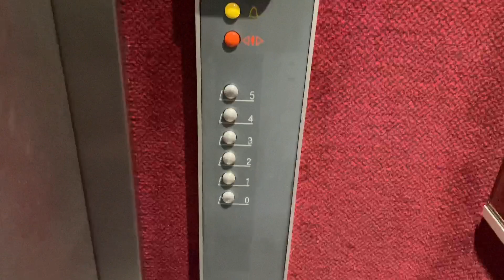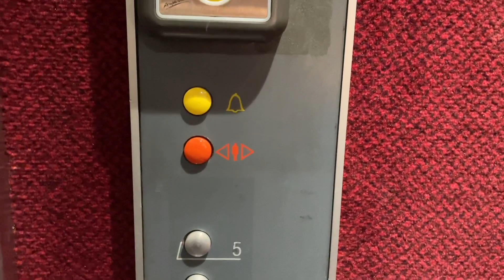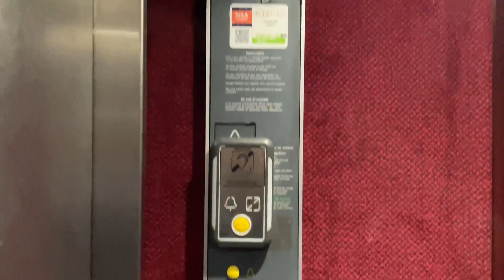TINY elevator with RARE buttons - Paris, France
What a weird elevator! I have never seen those buttons before, nor the brand. This is a very small elevator, added in the existing staircase. It is bottom-drived, you can see where the motor seems to be.
Technical information
* Manufacturer: France Logique
* Model: unknown
* Type: bottom-drived traction
* Capacity:
* Installed in the 1990s

Location: an apartment building near Cluny-La Sorbonne in Paris, France